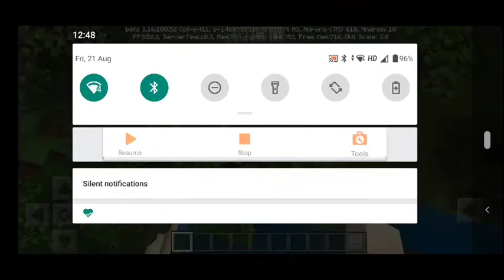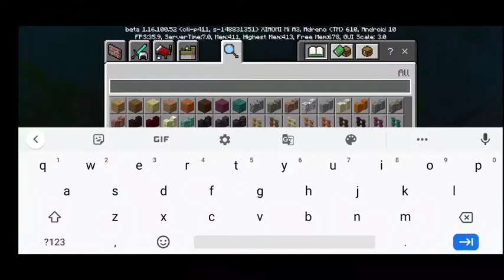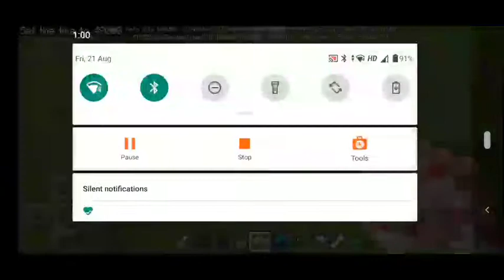Top 10 rare itoms